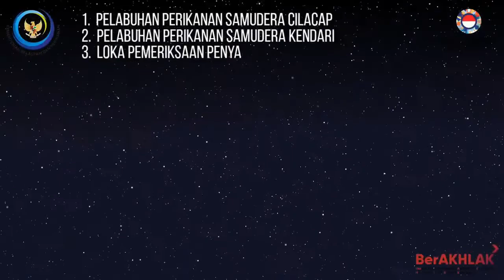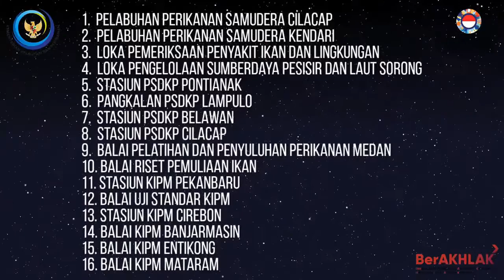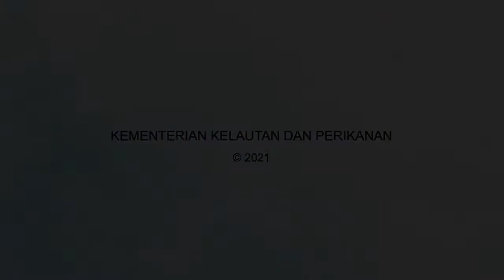PPS Cilacap Meraih Predikat Wilayah Bebas dari Korupsi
Predikat Wilayah Bebas dari Korupsi diberikan oleh Menteri Kelautan dan Perikanan kepada Pelabuhan Perikanan Samudera Cilacap dan 16 Unit Kerja di lingkungan KKP.